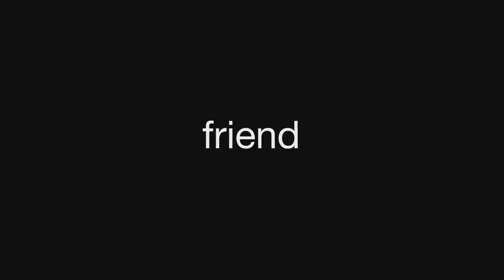6 Balloons (2018) Trailer [HD] - Drama Movie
A woman (Jacobson) learns her brother (Franco) has relapsed on heroin.
Director: Marja-Lewis Ryan
Writer: Marja-Lewis Ryan
Stars: Dave Franco, Tim Matheson, Abbi Jacobson